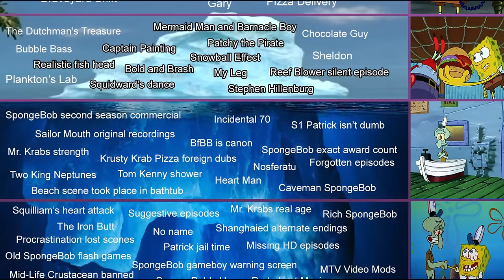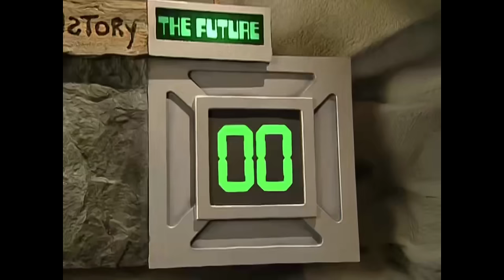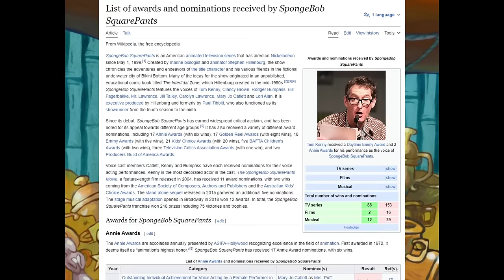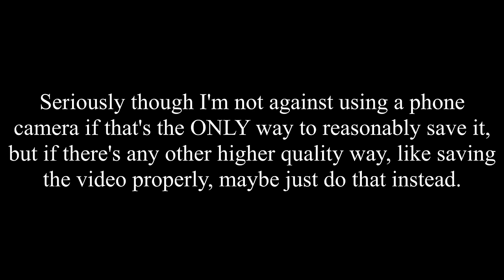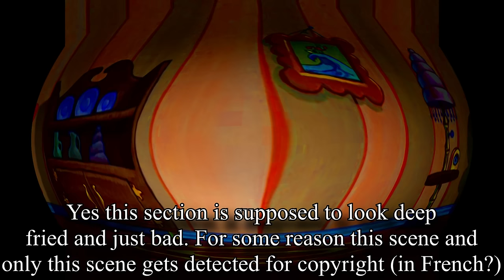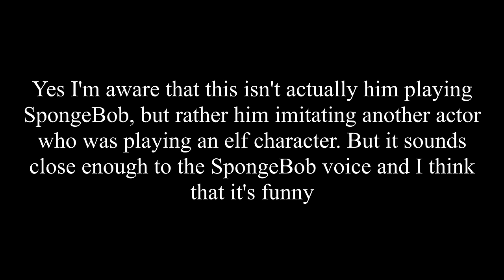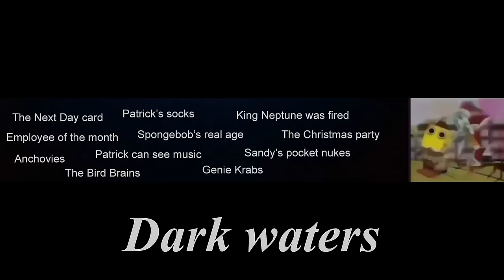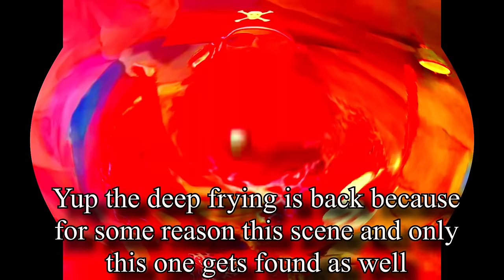The Classic SpongeBob Iceberg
I'm mainly covering Seasons One through Three in this iceberg, since that's what I know about the most (and they're also the best seasons)

Additional music:
Unused Giygas Theme - Mother 3